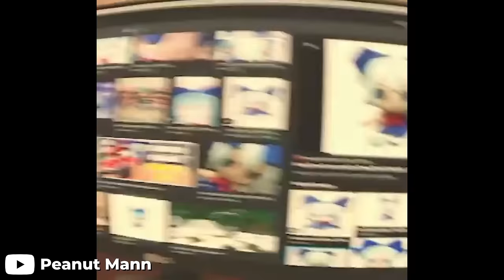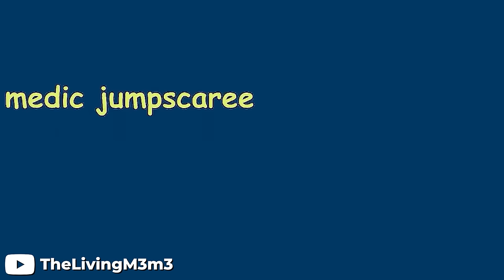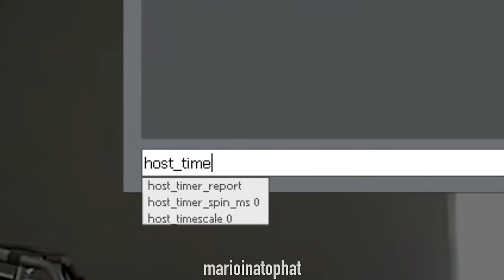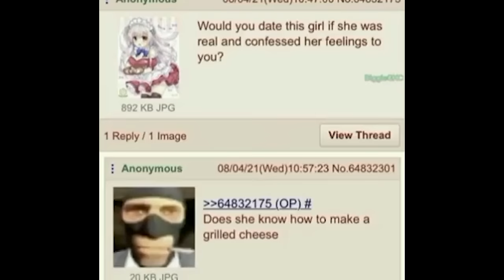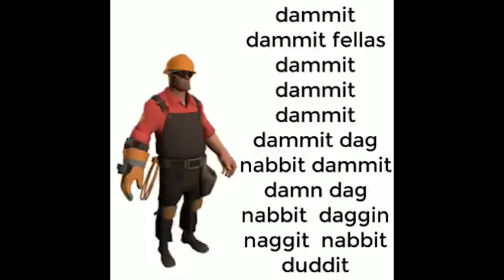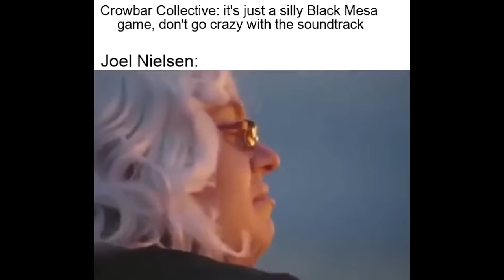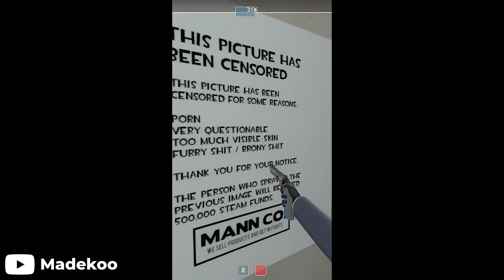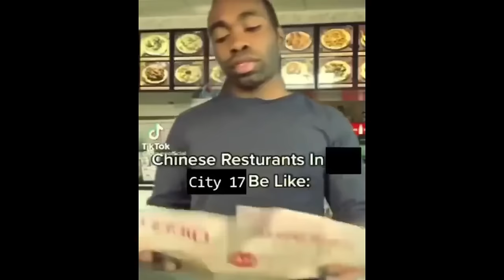VALVE MEMES for 2 HOURS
These memes are from my TF2, L4D2, HL and CS meme series. I can't fit the all credits here. You can reach the credits from my videos.

I asked one by one every creator for permission. For example: Melon TF2, marioinatophat, Peanut Mann, etc... Still there are anonymous videos if you know the creators please let me know. I would like to reach the creator for permission.